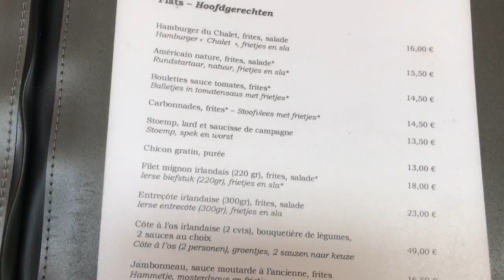LES FRITES DE CHEZ THIB' par Guy Burkhardt, conférencier professionnel service client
Obliger un client à acheter davantage n'est pas la bonne option pour multiplier ses clients. Ne jamais forcer le client. Dans cette vidéo, Guy Burkhardt conférencier professionnel service et relation client explique pourquoi.